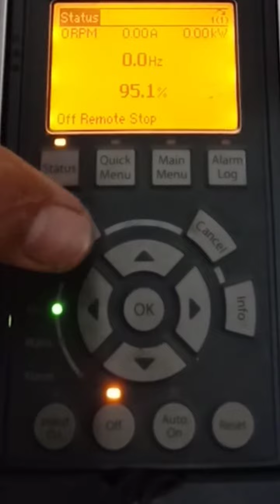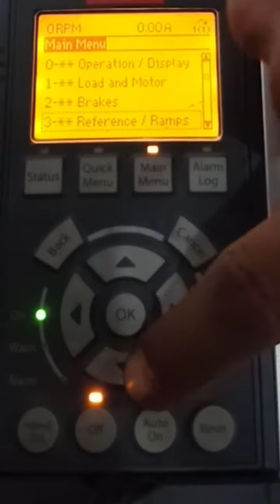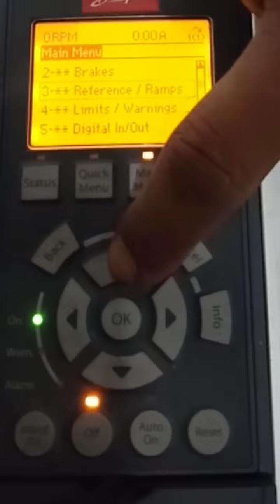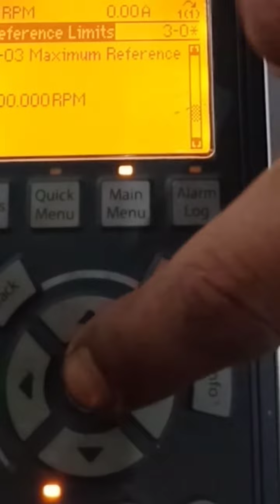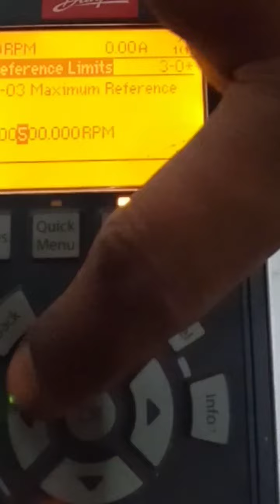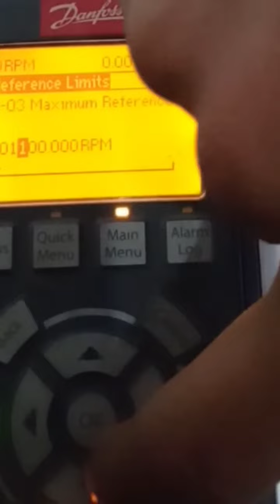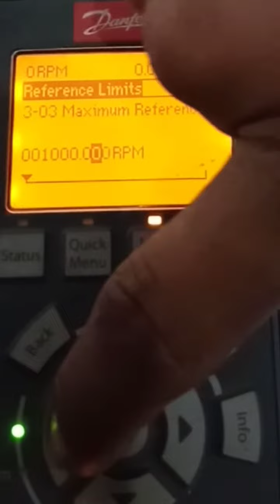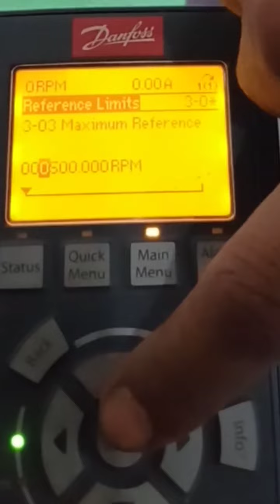Tutorial || How to setting Danfoss Inverter? change Speed RPM.. Cara mengubah putaran dinamo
How to setting Danfoss Inverter? watch this video.